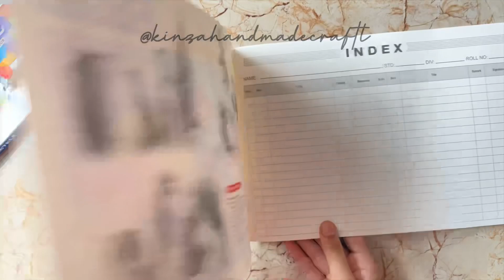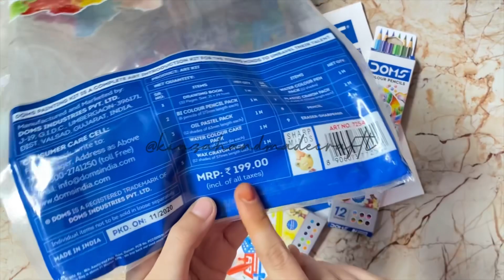DOMS Painting Kit unboxing | Doms Painting Kit worth 199Rs.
DOMS Painkint Kit unboxing ||
DOMS Kit ||
Doms colour kit ||

|| Kinzahandmadecraft ||